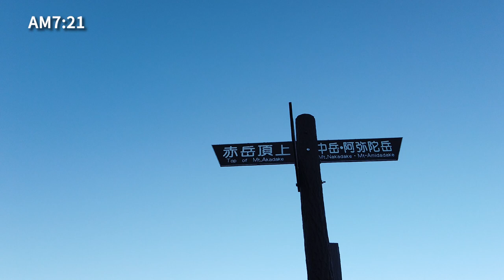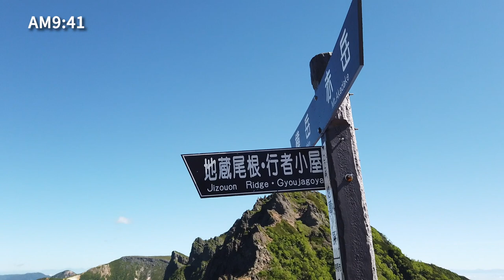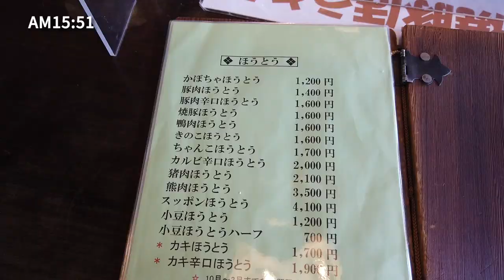Mountain climbing trip in Japan⛰ Moss forest🌳Mt.Akadake Yatsugatake Day2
Yatsugatake Climbing Day 2
・Mt. Akadake: 2,899m, Nagano Prefecture⛰
Yatsugatake is a mountain famous for its beautiful moss forests🌳

*The translation of titles, descriptions, and subtitles is automatically created, so there may be errors.
*All information about my videos is based on vague personal memory and may not necessarily be accurate.
*The amount may change depending on the season and conditions.